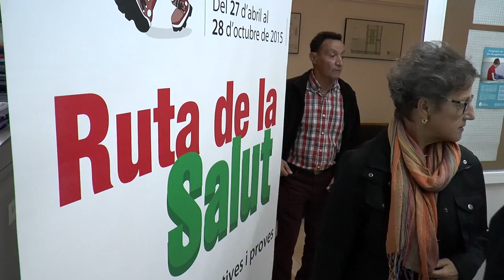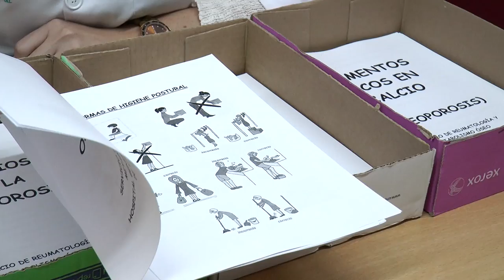Ruta de la Salud en Sueca | Cecova TV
Más de medio centenar de vecinos de Sueca han podido participar en el programa de la Ruta de la Salud, que este año ha pasado por 65 municipios de la provincia de Valencia. Esta iniciativa de la Diputación y el Hospital General de Valencia consta de diferentes charlas informativas sobre el mundo de la salud, pero también de toda una serie de pruebas sanitarias que permiten que los vecinos sepan en el mismo momento cuál es su estado de salud.